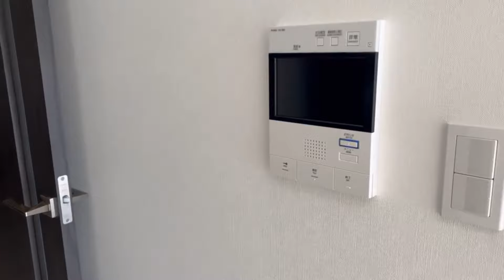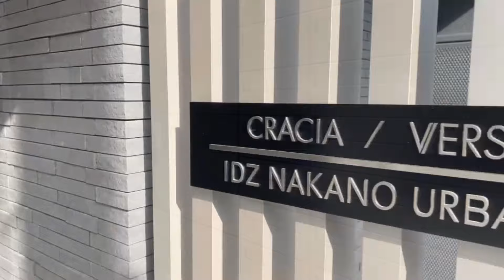※【満室】募集終了※仲介手数料0円＆賃料1ヶ月分をお値引き【クレイシアIDZ中野アーバンスクエア】 中野駅｜ルームツアー参考動画（2022年10月最終更新）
【クレイシアIDZ中野アーバンスクエア】
仲介手数料0円＆賃料1ヶ月分をお値引きしてご紹介！ 入居者募集中♪
ルームツアー付きで、室内の雰囲気も分かりますよ😊

皆様、動画をご覧いただきありがとうございます。

ご紹介のお部屋の詳細をご希望の方は
URLからLINE公式アカウントにご登録後「クレイシアIDZ中野アーバンスクエア」とメッセージお待ちしております！

【You Tube特典】
仲介手数料無料＆賃料1ヶ月をお値引きしてご紹介！ 入居者募集中♪

【物件詳細】
物件名
所在地
・東京都中野区新井2-30-3
構造
・鉄筋コンクリート造
間取り（面積）
・1K（25.80㎡)
築年月
・2021年7月
交通
・JR 中野駅 徒歩7分
賃料（管理費・共益費）
・111,000～113,500円（10,000円）
敷金/礼金

【クレイシアシリーズを以下初期費用抑えめでご紹介致します】

クレイシア本所吾妻橋：初期費用2万円＆フリーレント1ヶ月
You Tubeでルームツアーを公開中！

クレイシア五反田駅前:仲介手数料0円＆フリーレント1ヶ月＆初回保証料当社負担

クレイシア北新宿：仲介手数料0円＆フリーレント1ヶ月

クレイシア新宿ノース：仲介手数料0円＆フリーレント1ヶ月＆初回保証料当社負担

クレイシア芝浦ウォーターフロント：仲介手数料0円

クレイシア芝浦：仲介手数料0円

クレイシア東十条：仲介手数料0円＆フリーレント1ヶ月

クレイシア品川東大井：仲介手数料0円

クレイシア西蒲田：仲介手数料0円

クレイシア横浜NORTH：仲介手数料0円＆フリーレント1ヶ月

クレイシア横濱阪東橋：仲介手数料0円＆フリーレント1ヶ月＆初回保証料当社負担

クレイシア新宿中落合：仲介手数料0円

クレイシアIDZ新宿落合ディアコート：仲介手数料0円＆フリーレント1ヶ月

クレイシア目黒都立大学：仲介手数料0円

クレイシア西小山：仲介手数料0円

クレイシア三軒茶屋：仲介手数料0円

クレイシア日本橋水天宮前：仲介手数料0円＆フリーレント1ヶ月

お部屋探しのハートサポートチャンネルでは...
初期費用がお得なお部屋を日々お探しして、皆様にご紹介させて頂いております！

★LINE登録はこちら（LINE登録者数16,000人突破/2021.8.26時点）

免許年月日:令和4年8月15日